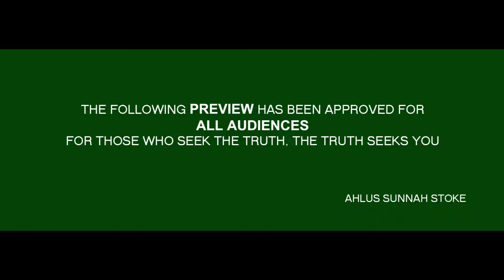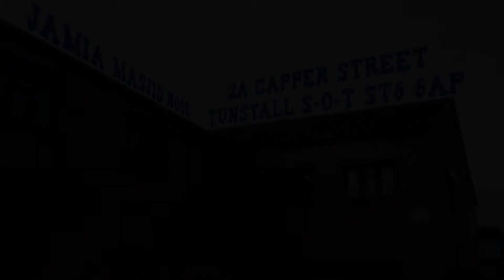Deception- Thugs Drugs & Clubs 1.7.13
an event for the youth. imam muhammad asim hussain. jamia masjid noor. 2a capper street, tunstall, stoke-on-trent, ST6 6AP. brothers and sisters welcome. seperate seating areas. monday 1st july 2013. 6pm